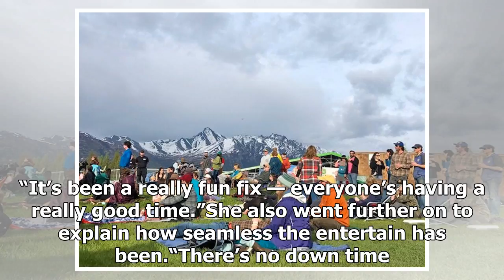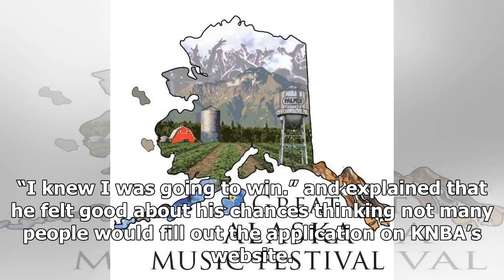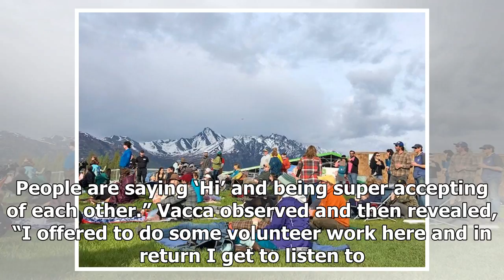Le grand festival de musique inaugural de l'Alaska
Memorial Day weekend is often called “the unofficial start of summer.” Another one has just come and gone and this year Alaska found a new way to kick it off and celebrate. In the vein of music festiv...